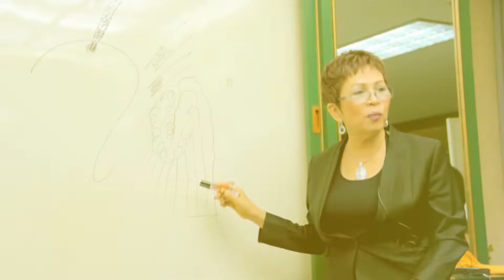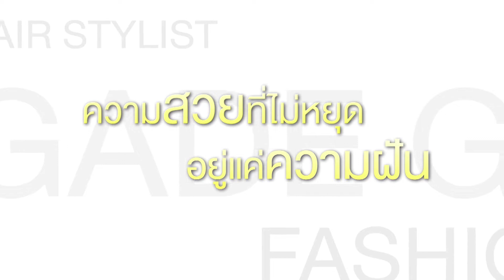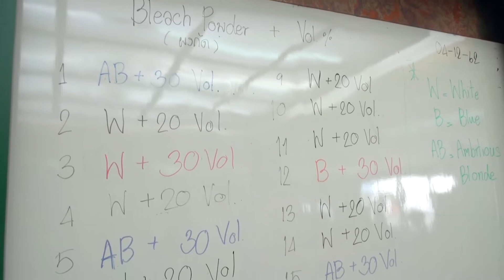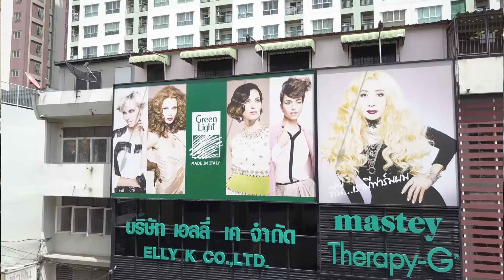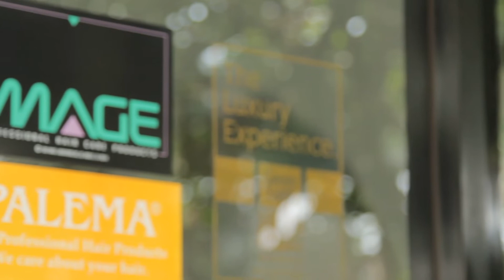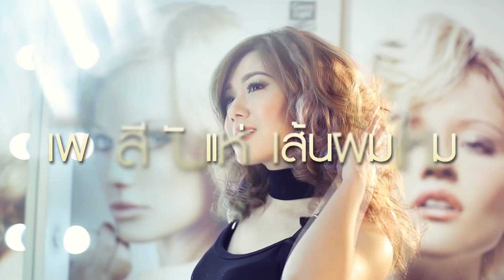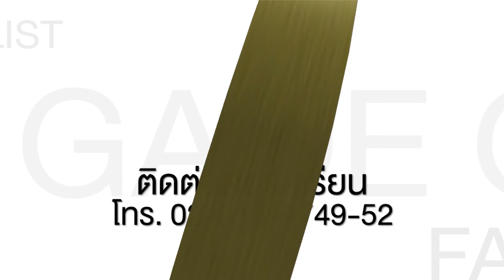ความรู้คู่แฟชั่น 20 12 62 EP57